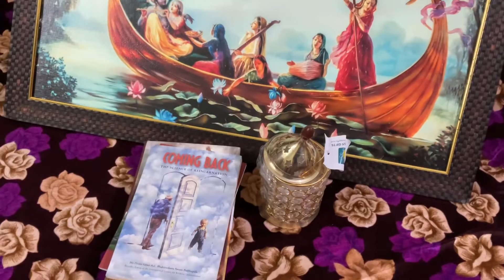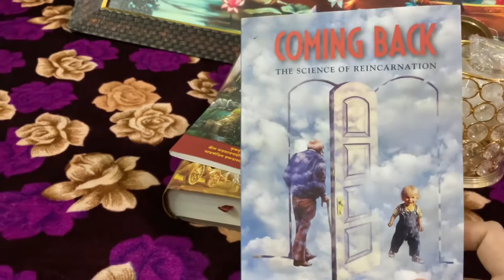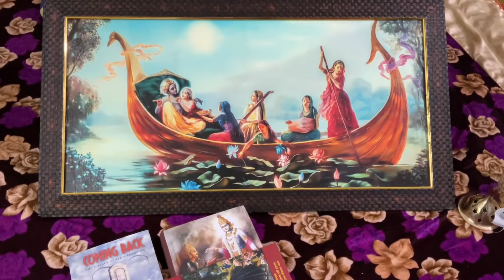ISKCON temple Bangalore e giye ki kinlam